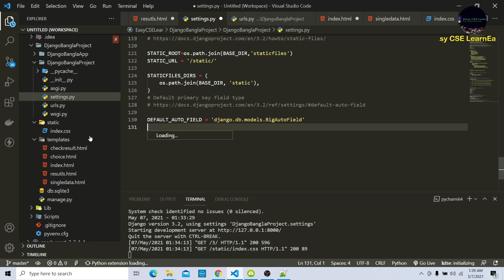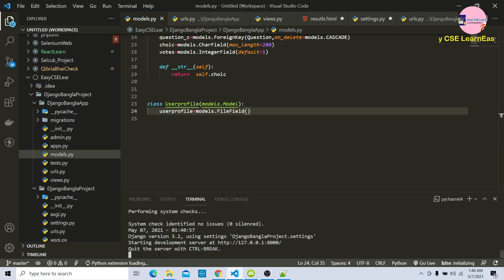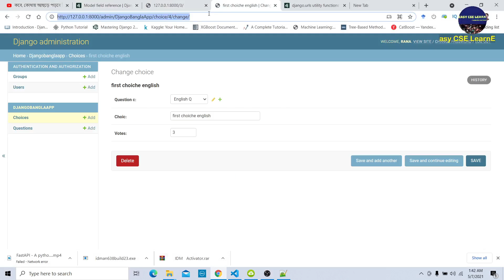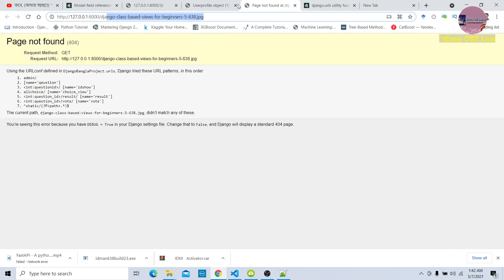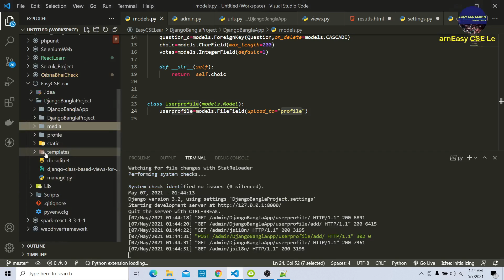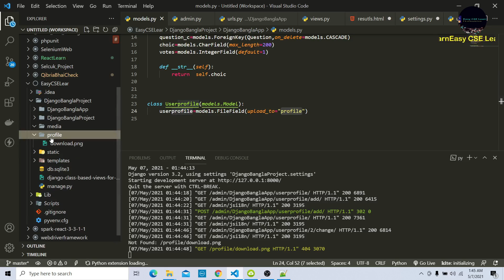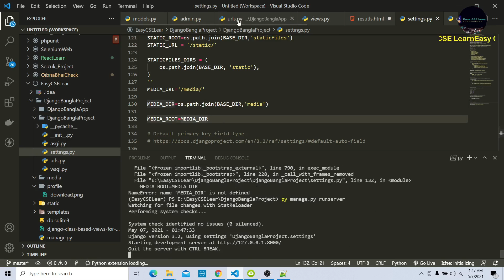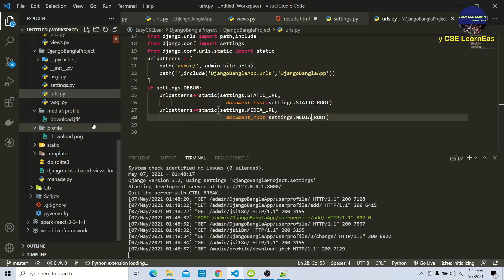Python Django Bangla বাংলা Tutorial18~Django media files setting easily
In your settings file, define STATIC_URL , for example: ... serve user-uploaded media files from MEDIA_ROOT using the django.views.static.serve() view. ... command for gathering static files in a single directory so you can serve them easily.
✅ source Code available in GitHub:
It will be given after few days
🔴 Link To The Finished Project: